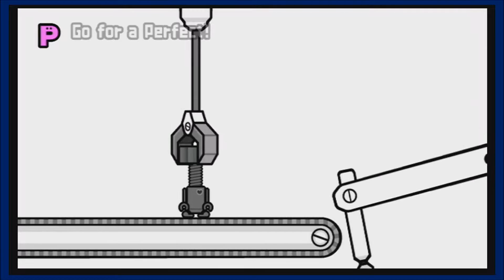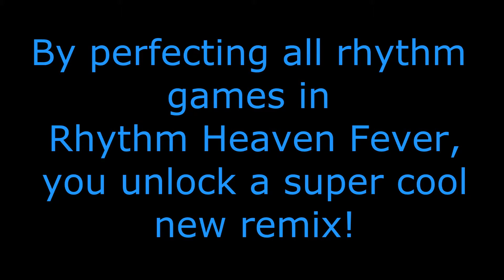Rhythm Heaven Fever - Remix 10 (Perfect) + Endless Remix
This a perfect run of Remix 10 in Rhythm Heaven Fever. It was very difficult. Plus as a bonus I put in some footage of the Endless Remix that you unlock as well. If you'd like to see more perfects I would be happy to share them!